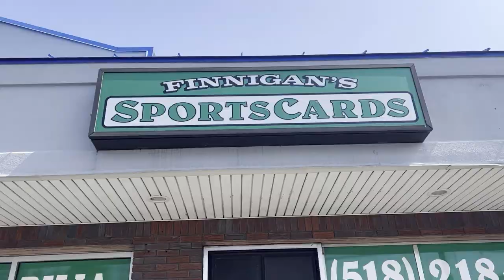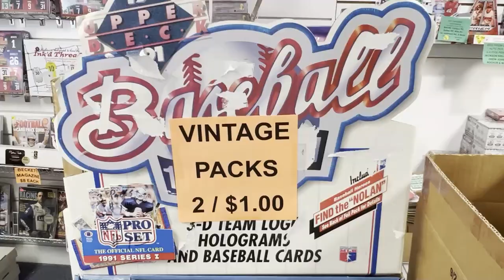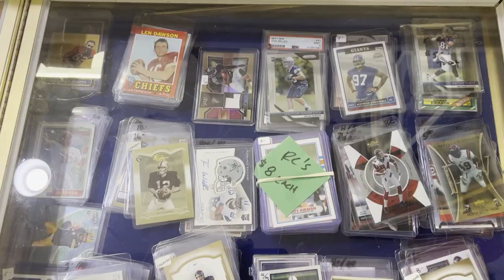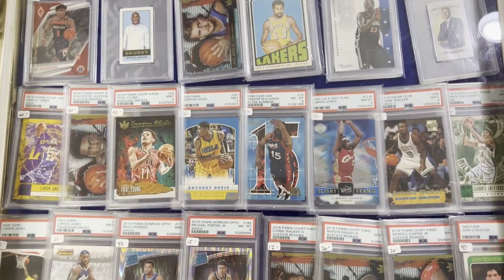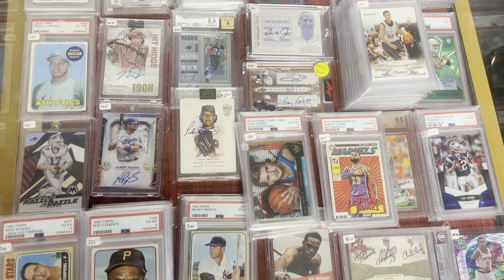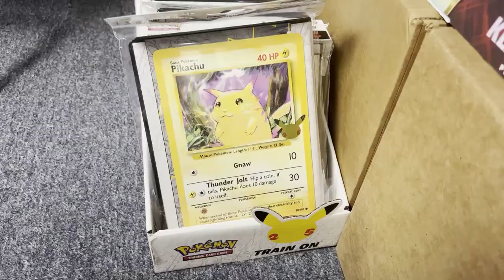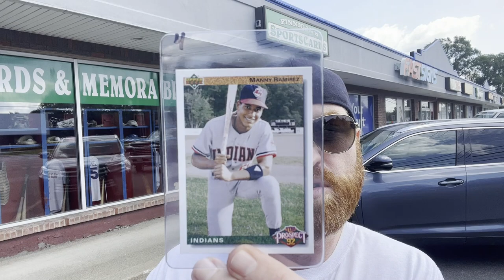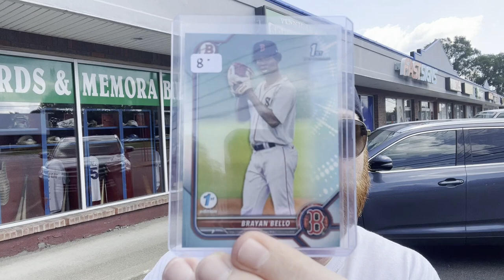CARD STORE TOURS: FINNIGAN'S SPORTS CARDS (ALBANY, NY)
In our series, "LCS Tours" we visit local card stores across the country and see what the shop has to offer! For our latest stop on the LCS Tour, we hit Finnigan's Sports Cards in Colonie, N.Y. At Finnigan's, we check out their selection of cards, wax and memorabilia, chat with Dylan, and Finnigan's owner Jeff, who shares his story of collecting and opening a store. Enjoy!

0:07 - Intro
0:44 - LCS Tour Intro
1:14 - Checking Out Finnigan's
3:10 - Chatting With Dylan, Finnigan's Employee & Traveler
7:40 - Exploring More of Finnigan's
9:15 - Meeting Jeff, Owner of Finnigan's
15:57 - Ripping Soccer with Dylan
17:26 - Last Lap at Finnigan's
19:02 - Recap
20:59 - Outro/Next Videos